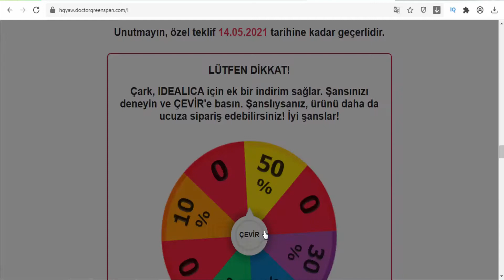IDEALICA ULTRA - Turkey - Diet - Weight Loss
IDEALICA ULTRA - TR/Turkey - Diet - Weight Loss